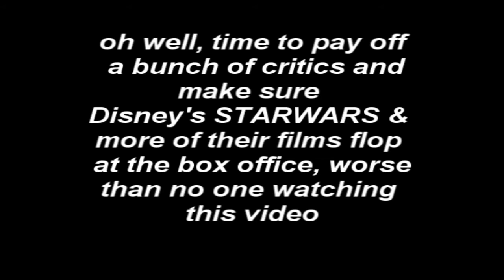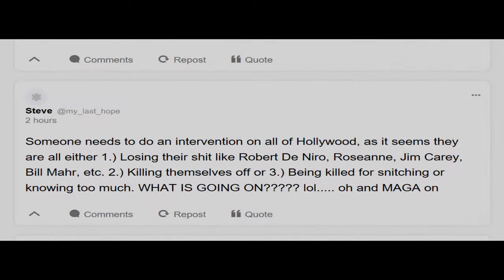Roseanne the MUSICAL ...sorta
Racist Barr, a song ripped off from Applejack's "Raise this Barn" Disclaimer: The comments, racism and political opinions expressed herein this parody do not reflect the opinions of the operation of this channel, VIEWER DISCRETION ADVISED